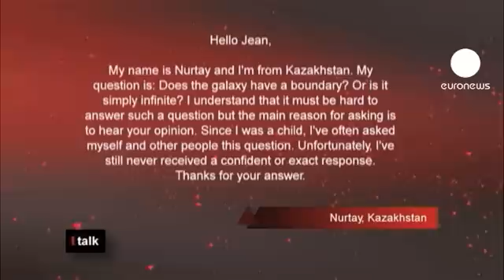euronews I talk - Dordain: la crisi non ferma l'esplorazione spaziale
Mentre alcuni europei sprofondano nel marasma economico - per parafrasare Oscar Wilde - altri levano lo sguardo verso le stelle. Il nostro continente ha sempre e nonostante tutto l'intenzione di esplorare lo spazio. Ma per quale scopo e quanto costa? Giriamo le vostre domande a Jean-Jacques Dordain, direttore dell'Agenzia spaziale europea, l'ESA.

"Nel contesto attuale, con la crisi economica che attraversa l'Europa, è ragionevole investire tanto denaro pubblico nell'esplorazione spaziale?", chiede Carlos, dalla Spagna.

Alex Taylor, euronews:
Il vostro budget è di quattro miliardi di euro. Abbiamo i mezzi per investire in questo settore?

Jean-Jacques Dordain, direttore ESA:
Sì, quattro miliardi di euro comparati al numero di abitanti in Europa fa dieci euro all'anno a testa.

Taylor:
E' comunque abbastanza costoso.

Dordain:
E' abbastanza costoso, ma nessun cittadino in Europa può vivere senza satelliti, anche se non se ne rende conto. Lo spazio è utile nella vita quotidiana. Dunque non si tratta solo di osservare le stelle, lo spazio migliora la vita sulla Terra.

Taylor:
Ci spieghi il funzionamento del vostro budget. Sono i Paesi a finanziarlo direttamente? Perché non è alimentato solo dai membri dell'Unione Europea, anche la Svizzera e la Norvegia fanno parte dell'ESA.

Dordain:
Sì, l'Agenzia spaziale europea è un'agenzia intergovernativa in cui sono rappresentati 20 Stati membri, 18 dell'Unione Europea più la Svizzera e la Norvegia. Dunque, il budget dell'ESA consiste in circa tre miliardi di euro che provengono direttamente dagli Stati membri, cui si aggiunge un miliardo di euro che viene messo a disposizione dalla Commissione Europea, poiché lavoriamo anche a nome della Commissione, in particolare sui programmi Galileo e GMS.

"Prevedete delle missioni su altri pianeti, come Marte, nei prossimi anni?", chiede Charline, dal Belgio.

Dordain:
Abbiamo dei progetti verso Marte, stiamo preparando due missioni, una nel 2016 e un'altra nel 2018.

Taylor:
Quando lei dice "noi", intende gli europei. Possiamo agire da soli o abbiamo bisogno di americani e russi?

Dordain:
Stiamo preparando queste missioni in cooperazione con i russi, poiché non si trattare di visitare pianeti per essere i primi a piantare la bandiera, d'altronde quest'approccio appartiene al passato. Ora l'esplorazione dei pianeti si fa nell'ambito di cooperazioni internazionali, di un lavoro comune tra potenze spaziali. Noi, e quando dico "noi" intendo gli europei, cooperiamo con americani, russi, cinesi e giapponesi. E' per questo che abbiamo dei progetti per inviare su Marte una missione che partirà nel 2018. E questa missione è importante, poiché sarà la prima missione che permetterà di scavare nella superficie di Marte, almeno per due metri di profondità, e se ci sono ancora tracce biologiche su Marte probabilmente si trovano in profondità. Dunque, ciò che cerchiamo sono tracce di vita, di qualsiasi tipo di vita, poiché sappiamo che c'è molta acqua su Marte, c'è un'atmosfera e dunque vogliamo sapere se ci sono tracce di vita.

"Di recente la stampa ha parlato molto di una maggiore cooperazione economica in Europa e della necessità di più Europa. Pensa che valga anche per l'esplorazione dello spazio e per la ricerca?", chiede Martin Lang, dalla Scozia. "Crede che il futuro dell'Europa sia quello di essere unita anche nello spazio? O pensa che piuttosto si possa lavorare a livello di singoli Paesi?

Taylor:
All'ESA avete gli stessi problemi che emergono tra gli Stati membri dell'Unione Europea quando discutono dei loro bilanci?

Dordain:
Sa, la cooperazione è sempre difficile. E' più facile non cooperare, ma almeno nello spazio dimostriamo che la cooperazione conduce al successo, poiché oggi l'insieme delle attività spaziali in Europa avviene in cooperazione, nel quadro dell'Agenzia spaziale europea, o nel quadro dell'Unione Europea o anche attraverso cooperazioni bilaterali o trilaterali tra alcuni Stati membri.
Non ci sono più programmi nazionali nel settore spaziale, perché i satelliti attraversano le frontiere e dunque con i mezzi spaziali si può avere una visione molto più globale della Terra. A questo scopo la cooperazione internazionale è essenziale. Io ritengo che lo spazio dia un'immagine dell'Europa che ha successo.

"A cosa serve l'ESA nella vita di tutti i giorni?", chiede Mathieu, da Marsiglia.